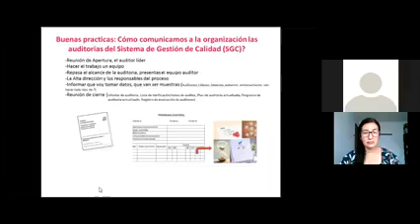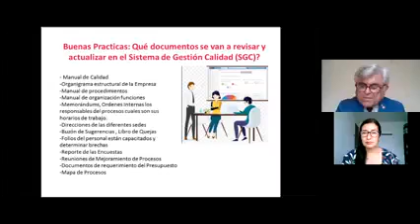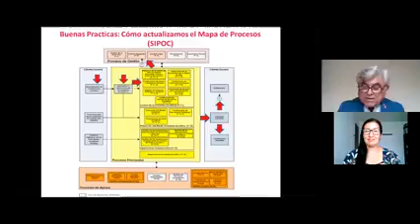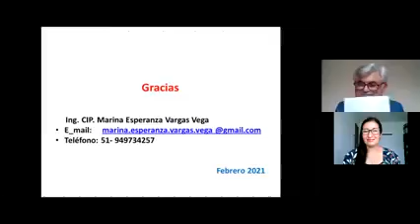Información y Acción - Buenas prácticas, gestión de calidad en el proceso de atención al usuario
En esta oportunidad contamos con la presencia de la Ing. Marina Vargas con quien conversaremos sobre las "Buenas prácticas, gestión de calidad en el proceso de atención al usuario"